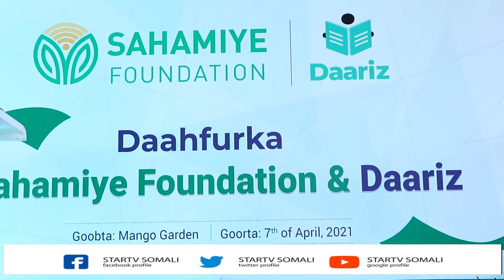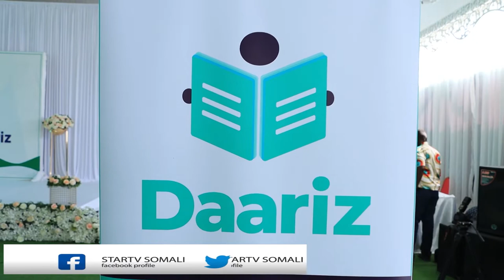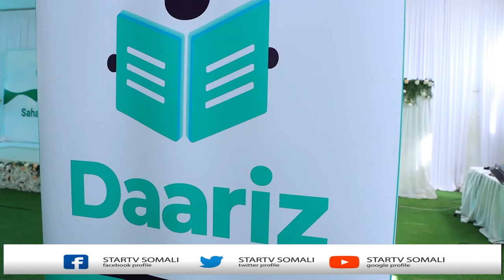Aasaasaha World Remit oo sheegay in $500m uu ku maalgalin doono S/land